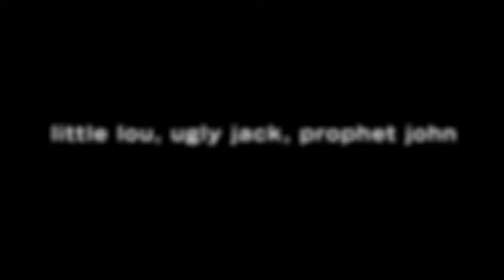Norah Jones ...Featuring: Belle and Sebastian "Little Lou, Ugly Jack, Prophet John"